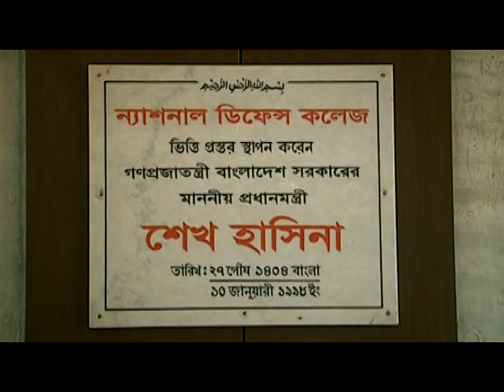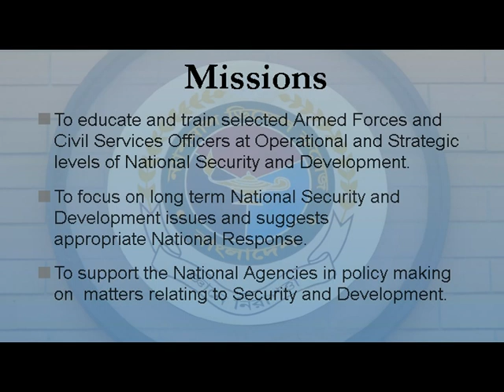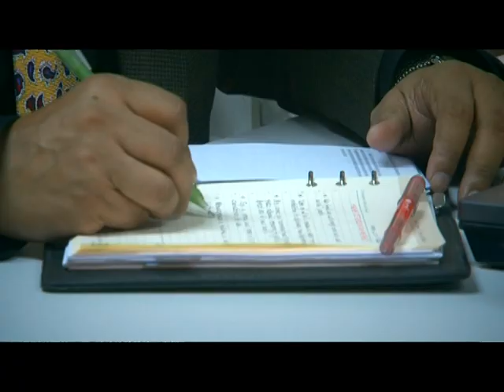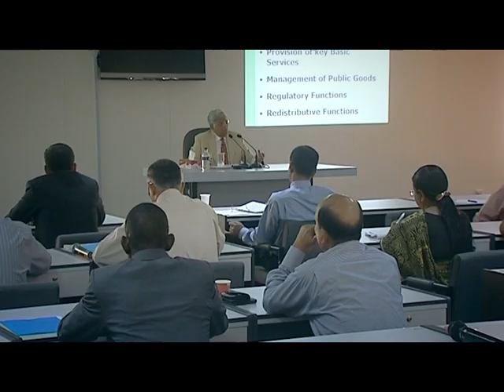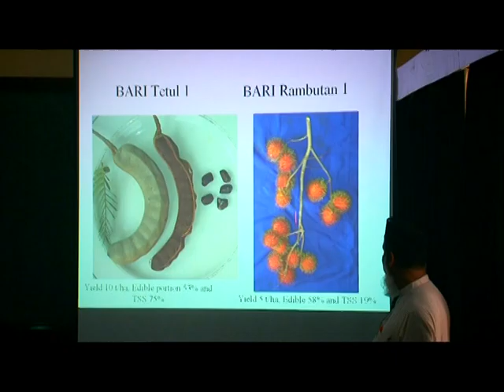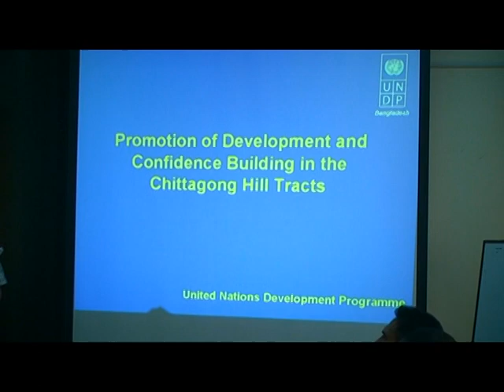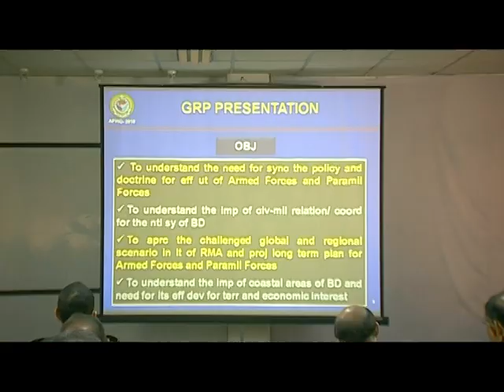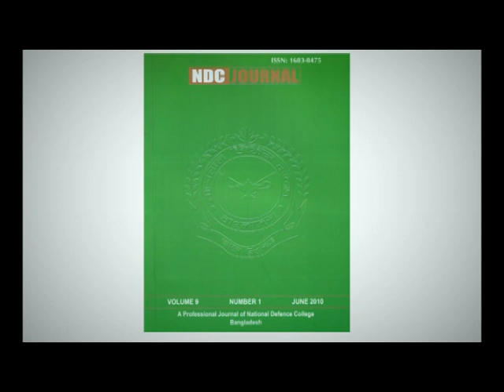National Defence College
National Defence College (NDC) is the premier national institute of excellence on defence, security, strategic and development studies. The college is pursuing its vision since 1999 to emerge as the Centre of Excellence on strategy and development studies to meet the challenges of 21st century. The college provides an in-depth look into strategic issues and constituents of national security of Bangladesh. It endeavors to formulate befitting academic curricula for the potential policy planners, leaders and thinkers from home and abroad. The college allows freedom of expression following a non-attributable policy that allows for an environment of free and open inquiry, exchange of ideas and crystallization of consensus.